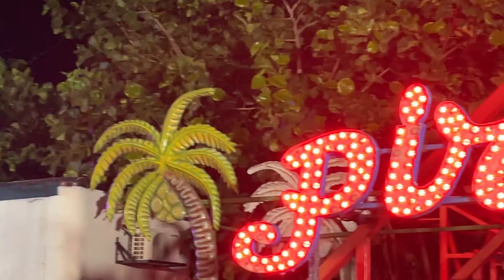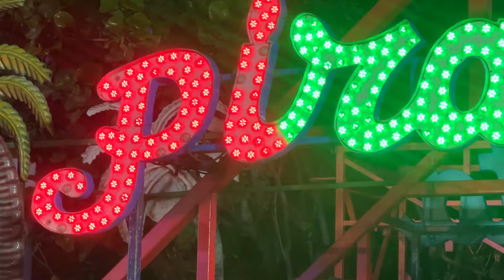Diversión y los típicos antojitos en la Feria de las fiestas patronales de Chalatenango 2024